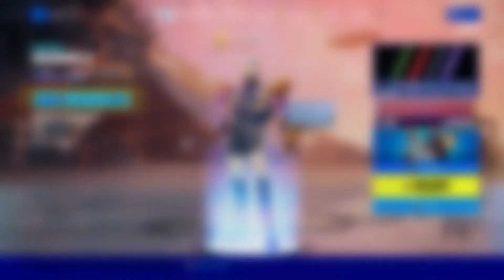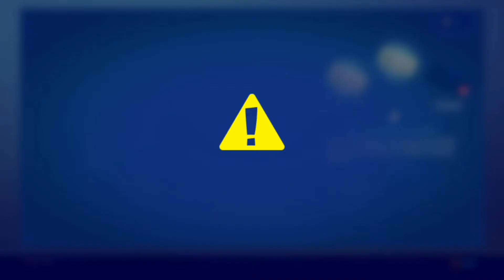Fortnite: Crew Pass May 2022